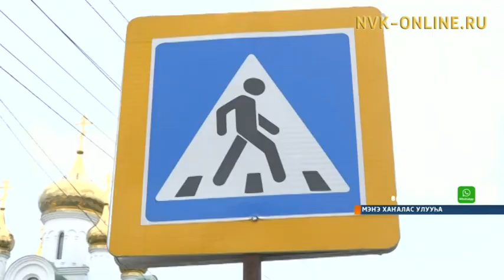Аллараа Бэстээххэ оскуола оҕотун массына үнтү көттө